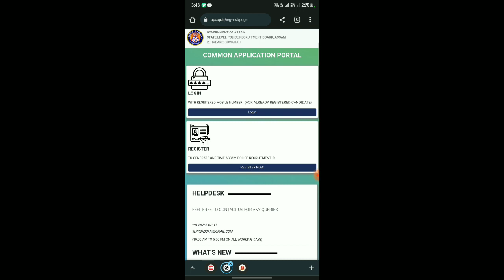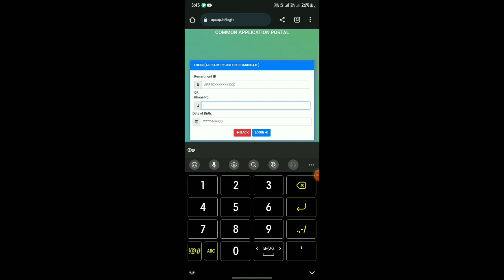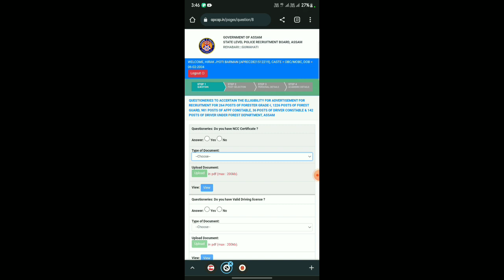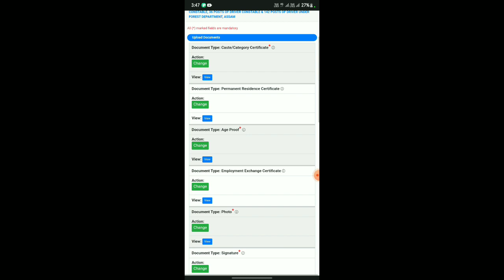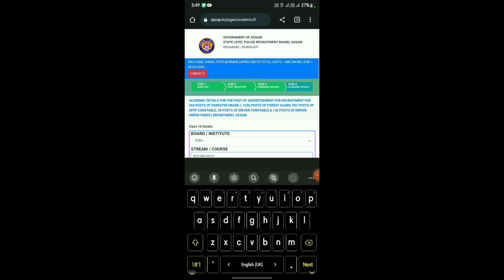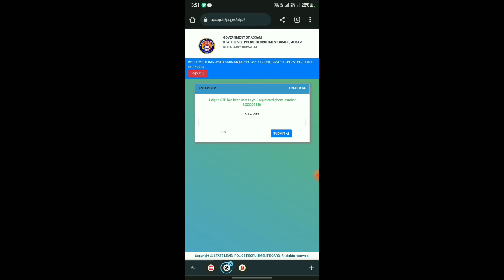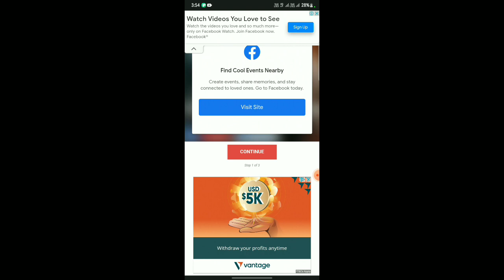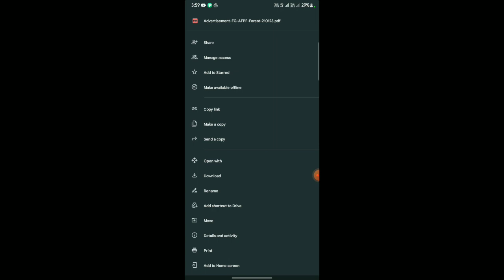assam forest guard apply online 202 ! How to Online Apply Assam Forest Battalion 2023! Assam Police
assam forest guard apply online 2023 ! How to Online Apply Assam Forest Battalion 2023! Assam Police

In this video, I’ll show you How to Apply Assam Forest Recruitment 2023 || Step by Step Apply Process Assam Forest 2023. Enjoy!

assam police question,
2023 forest guard Syllabus,
assam forest guard question paper,

. Axom Future .